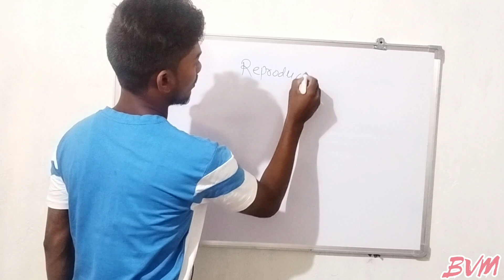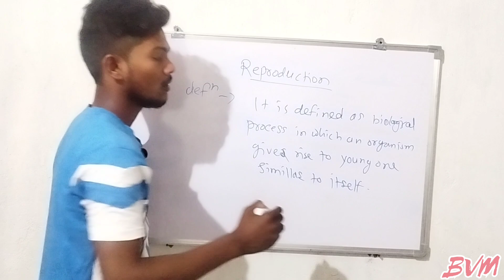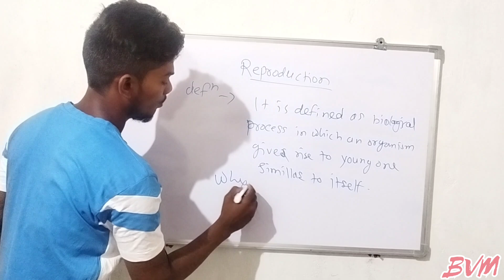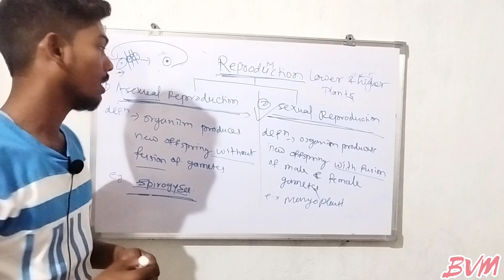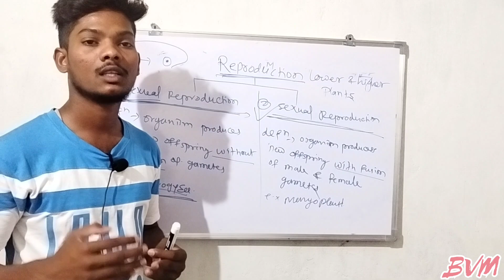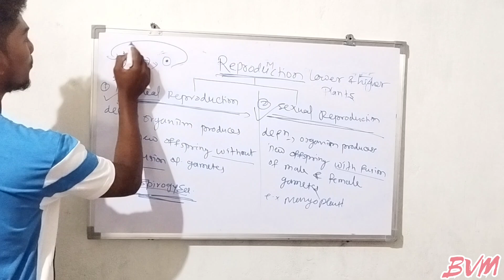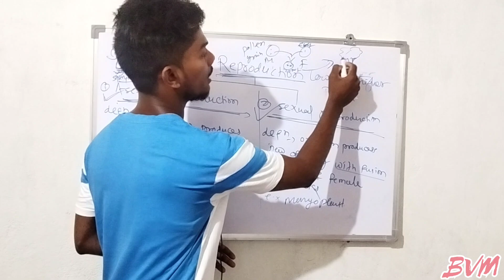Reproduction & Their Types( Marathi)☘️@BVM ll Biology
this lecture  all about reproduction and their types asexual & sexual reproduction☘️
  also  it helpful for 8to 12 th std students ..